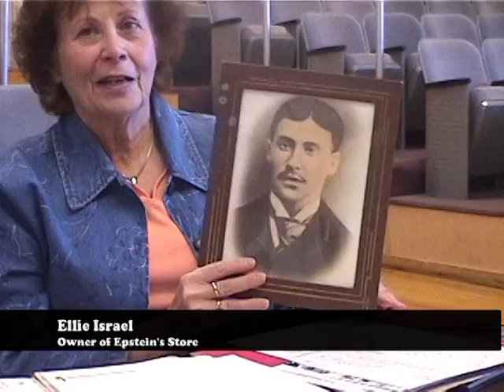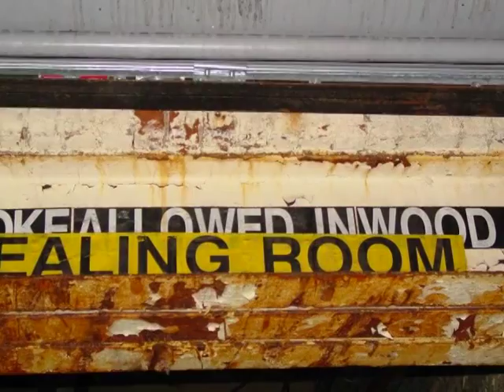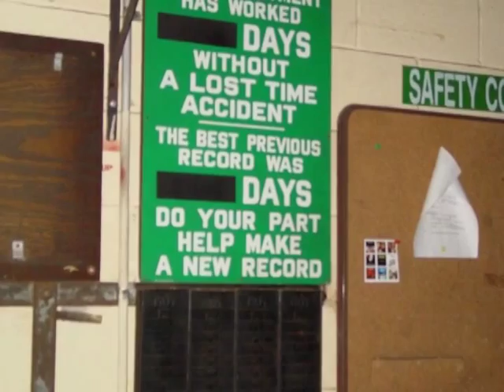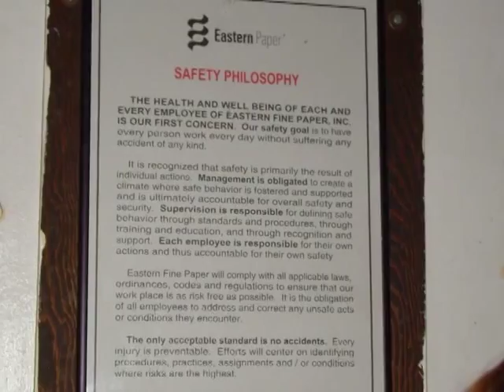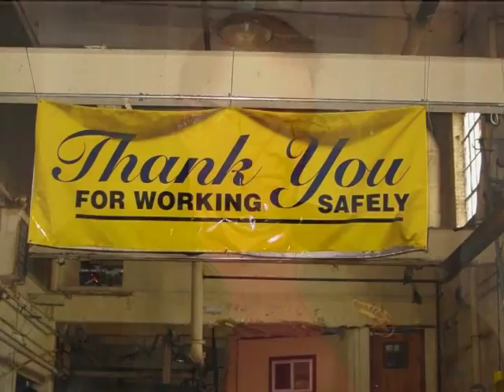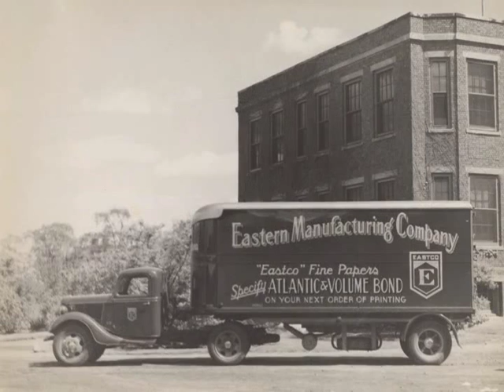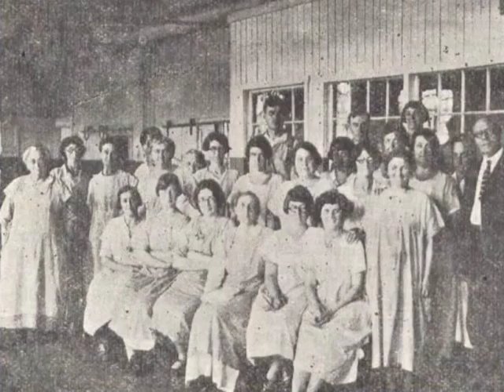Mill Town - Eastern Fine Paper Company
Locally made documentary about Brewer, Maine and the Eastern Fine Paper Company Mill. Made in 2007.